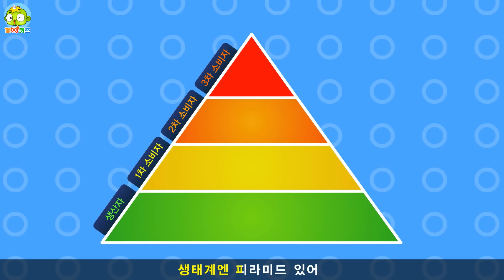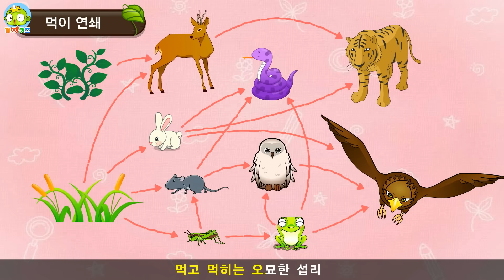먹이연쇄송 | 과학송 | 과학노래 | 과학동요 | 초등과학 | 깨비키즈 KEBIKIDS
생태계엔 사슬이 있어